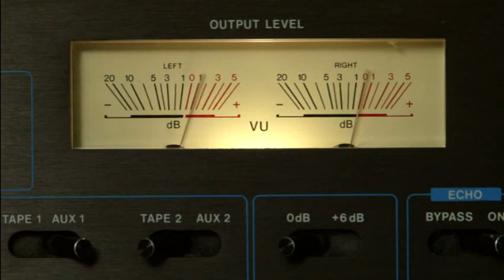1981 Everett band concert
4/11/81
Everett Pa
Straight transfer from a stereo cassette.  Abrupt cutoffs and starts are left intact

Battle Hymn/National Anthem
Prerogatives for band
A Symphonic Prelude
Allegro Vivace
Selections from Fame
Amparito Roca
They're Playing My Song
A Chorus Line Spectacular
Old Comrades (?)  Not on the tape
Send in the Clowns
Intrada: Adoration and Praise